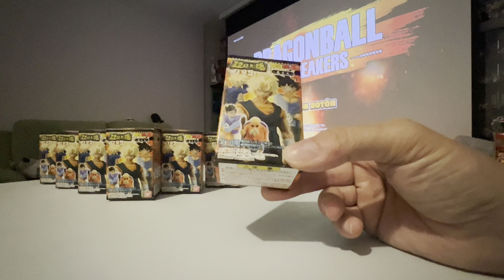UNBOXING SET BANDAI MINIFIGURA SOUL OF HYPER FIGURATION VOL. 9 DRAGONBALL Z FULL COLOR DBZ COLECCION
Bandai Dragon Ball Figura Soul of Hyper Figuration Budokai Tenkaichi Conjunto de 9
"Budokai Tenkaichi Conjunto serie de figuras de Dragon Ball , con 9 modelos distintos: Son Goku, Goku Kid, Krillin Kid, Jackie Shun, Picolo, Toi Pai Pai, TenShinHan, Yansha, Chichi.

Bandai Dragon Ball Z Mini Figura Soul of Hyper Figuration vol.9 Conjunto de 9 Japón
"Novena serie de figuras de Dragon Ball Z, con 9 modelos distintos: Goku Good Bye, Goku Baston, MutenRoshi, Turles, Gohan Training, Frieza Mecha, Trunks, Gogeta, Paikuhan

THEBLOODSUCK esta a Tope!

Están preparados para las FORTNITENEWS:

#*SORTEOS EN EL CANAL*#

Sony PS5 is has arrived! This is the experience.
¡THEGREFG!
El dia 18 de enero de 2021 tengo la suerte gracias a PLAYSTATION España y a THEGREFG de poder jugar con el me hace mucha ilusión poder disfrutar de este momento y poder compartirlo con vosotros.
Si quieren ver jugando a THEBLOODSUCK CON EL BOSS THEGREFG aquí tienen el enlace:

FORTNITE APOYA A UN CREADOR DE EPIC GAMES: THEBLOODSUCK
Colocarlo que apoya muchísimo al canal por que lo tengáis y sobre todo ayuda al crecimiento y a traer mas contenido ya empezamos partidas privadas yeahh!!!

No olviden comprarlo con mi código de creador: THEBLOODSUCK

Partidas privadas, regalos y muchas mas cosas:

Si llegamos a los 50.000 suscriptores
Regalaremos 5 Pases de Batalla y una Skin de la Tienda
Cuando lleguemos a los 100.000 suscriptores
Regalaremos 10 Pases de Batalla y 2 skin

Un canal dedicado a todos mis Subscriptores que sois lo máximo.

Recuerden las reglas del canal: ​​1-no insultar 2-no spam 3-no ID por el chat 4-no pedir regalos por el chat 5- disfrutar del directo

Donde puedo adquirir este articulo o juego?

WoW Yeahhhh !!!